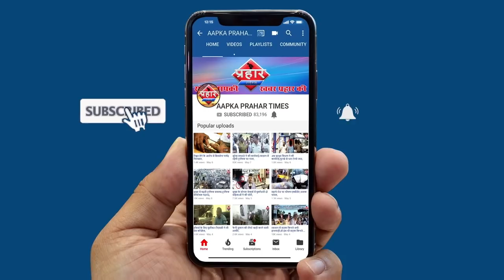मुंब्रा में खांसी बुख़ार या कोरोना के संदेह है तो हास्पिटल में चेक कराऐ ||Aapka Prahar Times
मुब्रा और कलवा मे एमेरजेंसी हास्पिटल खुला
कैबिनेट मनिस्टर जितेंद्र अव्हाड ने दिया आदेश

मुंब्रा में अगर किसी को खांसी बुख़ार या कोरोना वायरस के संदेह है तो ख़्वाजा फकरूद्दीन शाह हास्पिटल में चेक कराऐ